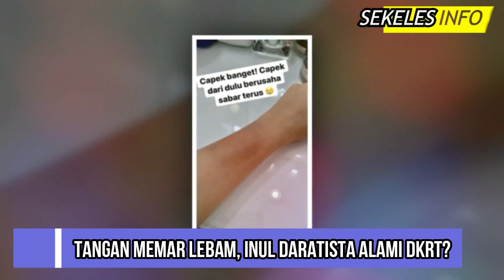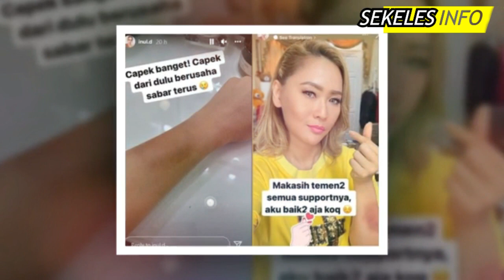KABAR SEDIH! Inul Daratista Alami KDRT? Tangan Memar, Mas Adam Ramai Disebut Netizen! Gosip Artis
Gosip Artis terbaru hari ini, Gosip artis 25 Januari 2022, Insert hari ini, Insert Investigasi, Kabar Artis Terbaru, Kabar Artis 25 Januari 2022, Gosip 26 Januari 2022, Berita artis 26 Januari 2022,